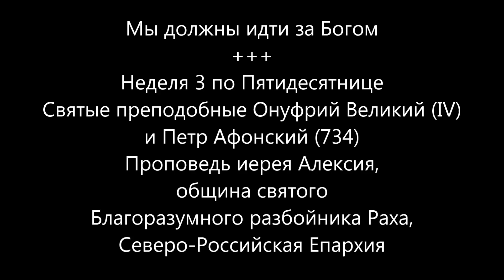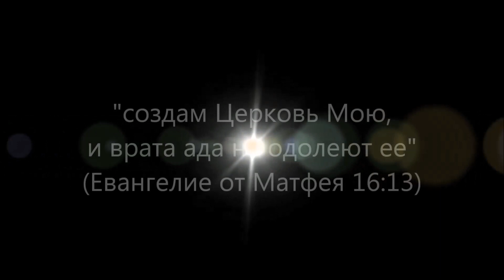Мы должны идти за Богом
Неделя 3 по Пятидесятнице
Святые преподобные Онуфрий Великий (IV) и Петр Афонский (734)
Проповедь иерея Алексия, община святого Благоразумного разбойника Раха, Северо-Российская Епархия
Поздравив молящихся с участием в Божественной Литургии, иерей Алексий в своей проповеди сказал:
«… в сегодняшнем чтении евангельском говорится о том, что нужно для того, чтобы идти за Богом. И то зачало, которое мы сегодня читали, в наше время особенно с трудом воспринимается всеми людьми, в том числе и нами, членами Церкви, потому что: во-первых, Господь говорит, что если око твое лукаво, то и ты будешь лукав, если око твое светло, то и ты будешь светел. Что это значит?
Дальше Господь это раскрывает этот жесткий тезис, в очень нежестких объяснениях, в очень человечных объяснениях, в очень нежных, даже можно сказать, потому что Он говорит о том, что мы, как люди, не имеем ни в чем нужды: если мы находимся с Богом, то мы не можем ни в чем нуждаться, потому что, если даже трава, которая растет, покрывается в период своего цветения, такой красотой, которой не украшался ни один царь на земле, и эта та временная красота, которая очень быстро проходит, и затем эту красоту вметают в печь, потому что трава усыхает и становится сеном и соломой, то мы, чьи души предназначены для вечности, тем более украшены от Бога…»
В оформлении: Нестеров Михаил Васильевич. Несение креста
Россiйская Православная Церковь
2023г. от Р.Х.